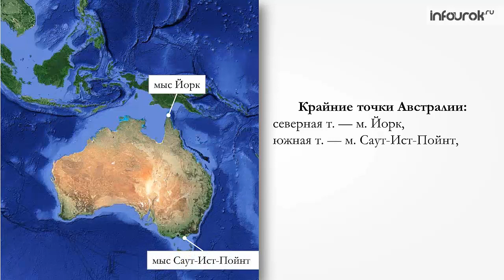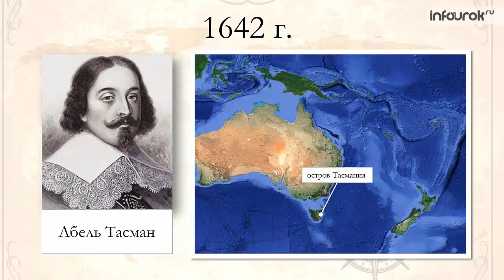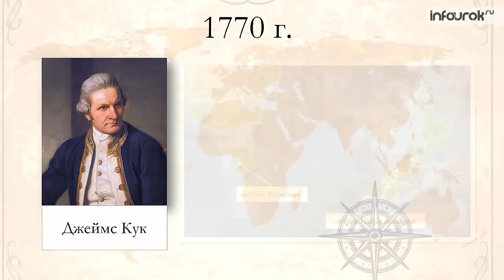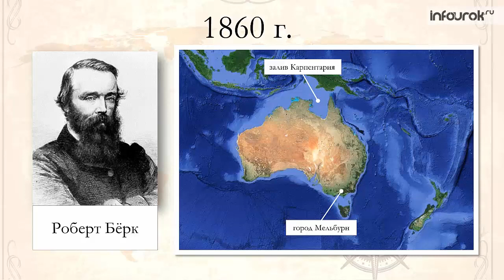Географическое положение История открытия и исследования | География 7 класс #28 | Инфоурок